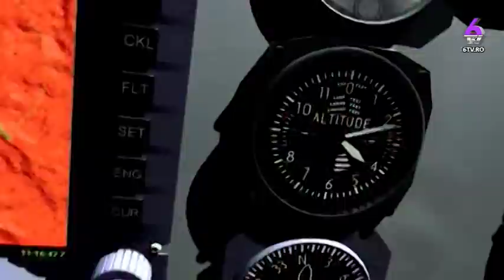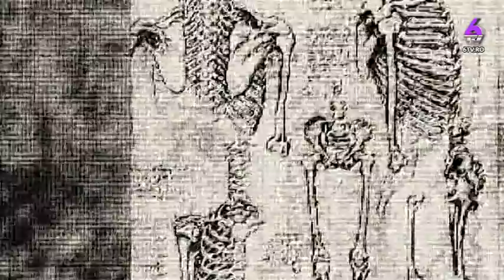CAPITOLUL 79 2018 07 31